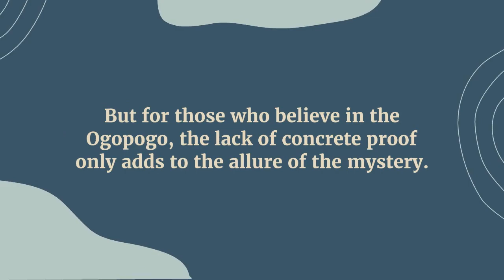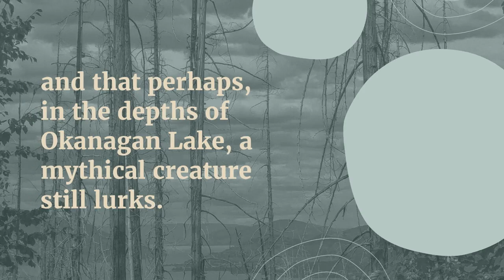The Ogopogo of Okanagan Lake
The legend of the Ogopogo dates back to the indigenous Okanagan people, who revered the creature as a deity. According to their folklore, the Ogopogo was a massive, serpentine beast with the power to cause earthquakes and control the weather.

WHAT's A CRYTPTID?
Cryptids, creatures that are rumored to exist but have not yet been scientifically confirmed, have long intrigued and fascinated us with the possibility that there may be mysterious and unknown species hidden in the unexplored corners of the world.